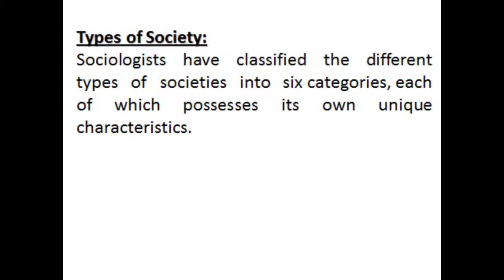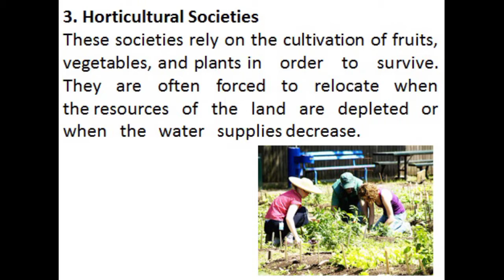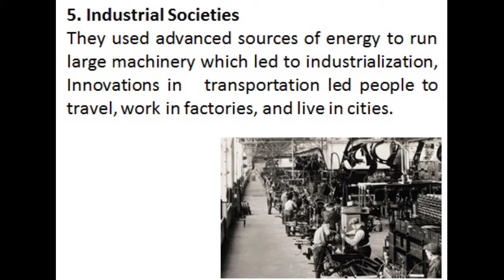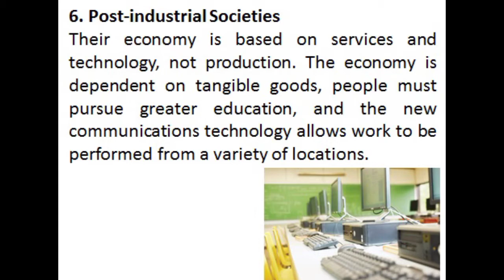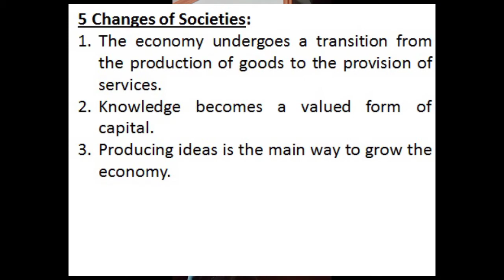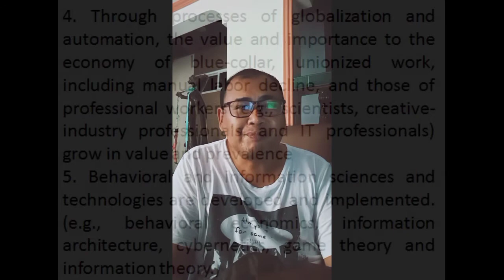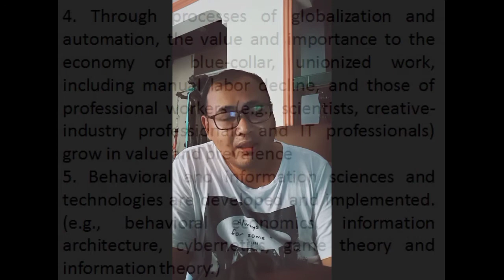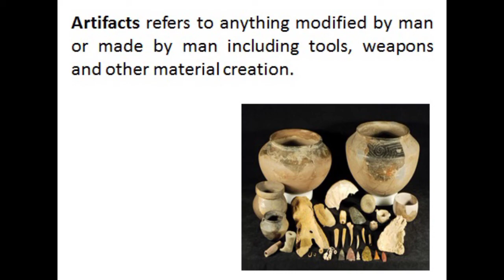SHS UCSP: Lesson 3 Looking back at Human biocultural and social evolution part 3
I compiled lectures from books and powerpoint posted by different teacher on slideshare.  You can check google for reference.